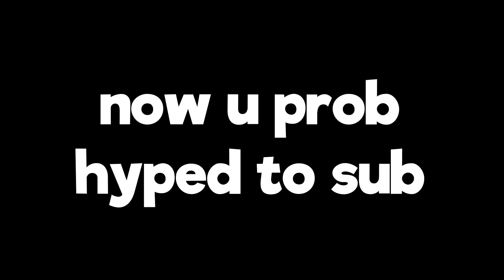Welcome to MY CHANNEL!! - 2019 Channel Trailer..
my exams are over so I have 1 month holiday xDD

If u think my vids are fun and not lame,

pc specs:

Ram: 8GB
GPU: GeForce GTX 1050TI
CPU: Intel i5 8400

accessories:

Keyboard: HP GK100 (Black)
Mouse: Logitech G102
Headphones: Razer Kraken Pro V2
Mic: Boya Lavalier Mic

apps and stuffs:

Recording Software: OBS (free)
Editing Software: Sony Vegas Pro 14 (not free)